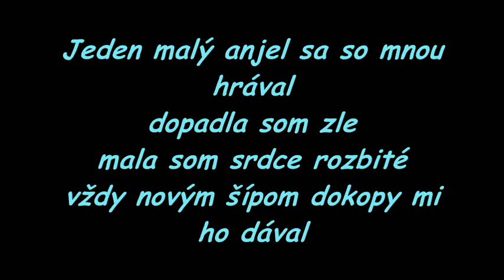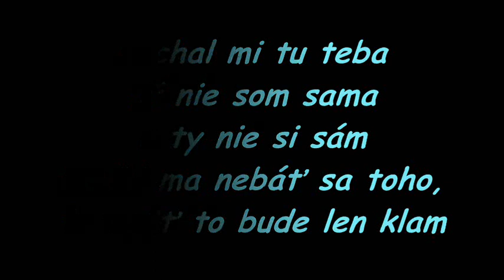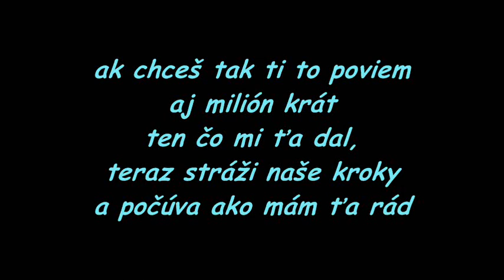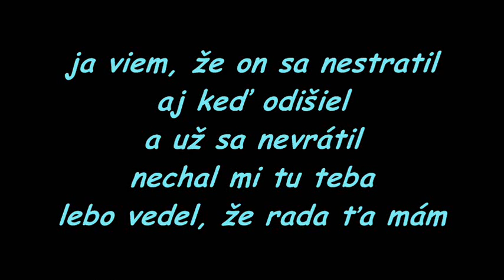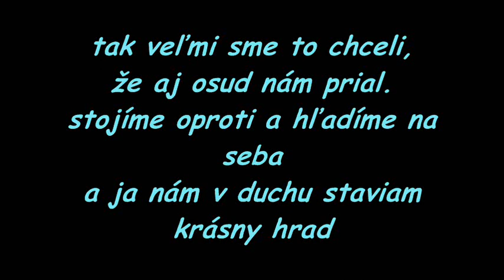mc erik & barbara - anjel 2 s textom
made for education purposes - learning slovak language

Jeden malý anjel sa so mnou hrával
dopadla som zle
mala som srdce rozbité
vždy novým šípom dokopy mi ho dával
vravel to nič
všetko čo bolí raz pominie
pravdu mal to každy pochopil
až keď odišiel
a už sa nevrátil
nechal mi tu teba
už nie som sama
a ty nie si sám
naučil ma nebáť sa toho,
že opäť to bude len klam
ty vieš, že ja ti verím
že nás dvoch už nič nerozdelí
ja ťa ľúbim, stále ľúbim
viac a viac

Teraz sa už malý anjel
len z výšky díva
stráži moje šťastie
čo mi raz priniesol
vedel čo chcem
vedel o čom snívam
tak splnil môj sen
a zrazu si pri mne bol
ja viem, že on sa nestratil
aj keď odišiel a už sa nevrátil
lebo vedel, že rada ťa mám
hľadíme na seba
a ja sa vznášam až ku hviezdam
budeme tam spolu bývať
a môj anjel sa bude na nás dívať
ako ťa ľúbim, stále ľúbim
viac a viac

I created instrumental music on PC,which I put in a music album –
3styller : Instrumental  11 tracks , 32:28 min … ( Easy Listening style )
Available for preview and download at :
iTunes,Amazon,SoundCloud,Facebook,SongCast,Spotify …